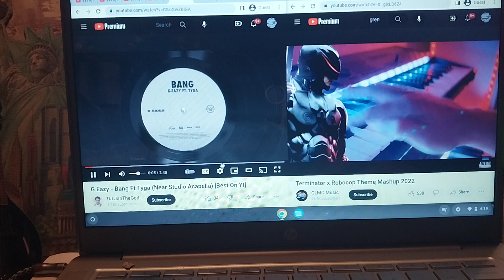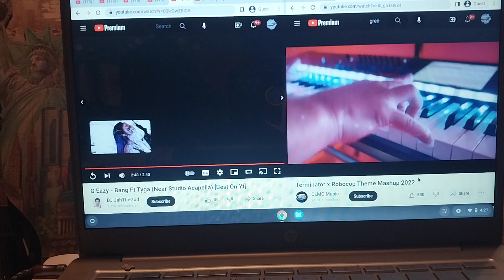G Eazy, Tyga & CLMCmusic ~ bang/terminator x robocop theme mashup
9/9